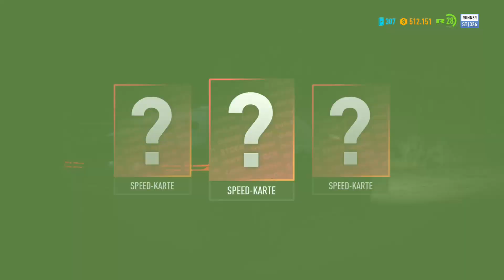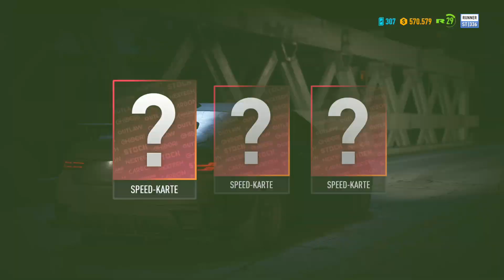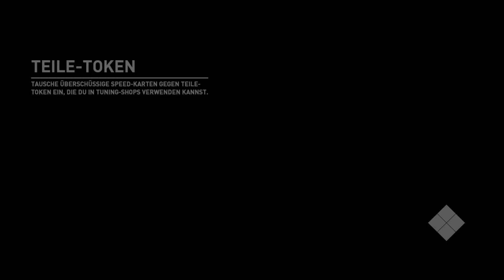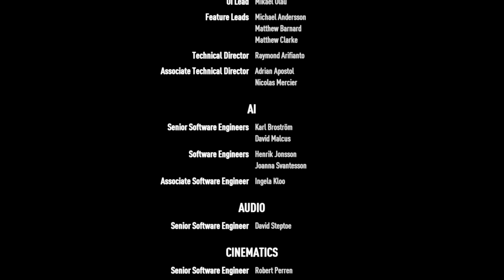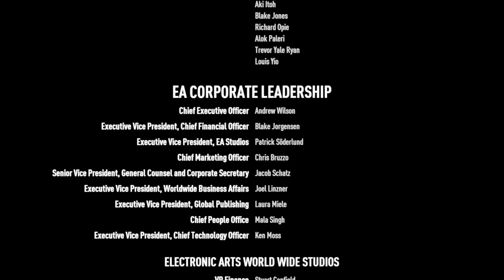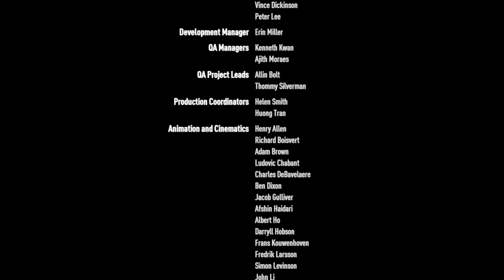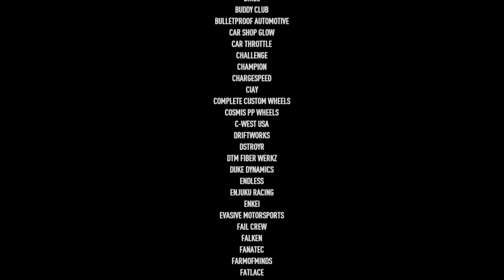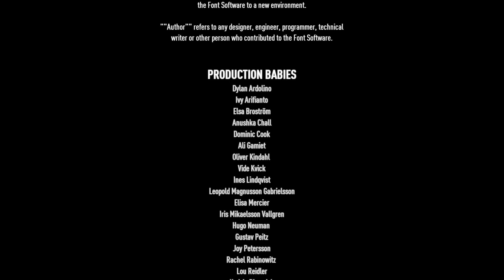DIE LETZTEN AUFTRÄGE...und der OUTLAW'S RUSH - Need for Speed Payback #10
Das Ende der Hauptstory...das wohl einfachste Finale aller Zeiten 😅 -- Watch live